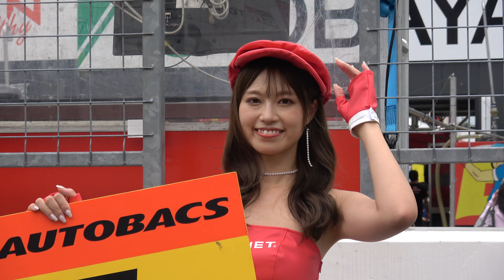スーパーGT2022 第6戦 SUGO㉑ 阿比留あんな(@anna_abirun)さん GTNET GIRL レースクイーン マッハ車検 エアバスター MC86 マッハ号 TEAMMACH GT300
2022年9月17日～18日に宮城県 スポーツランドSUGOで開催されたスーパーGT2022 第6戦 菅生(SUPER GT 2022 Rd.6 SUGO) GT300クラス 5号車(マッハ車検 エアバスター MC86 マッハ号 / TEAM MACH)のチームマッハ2022 GTNET GIRLのレースクイーンさん：阿比留あんな(@anna_abirun)さんの動画です。9月18日：ピットウォークにて撮影。